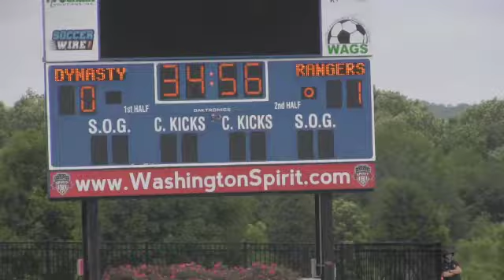OBGC U-15 Rangers Blue win Maryland State Cup (June 5, 2016)